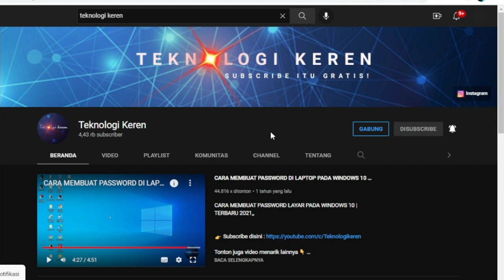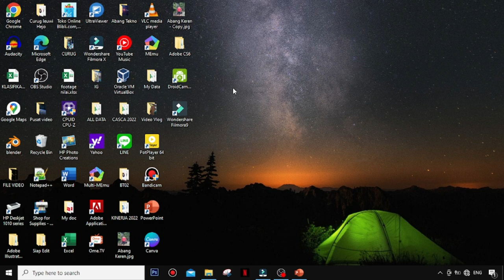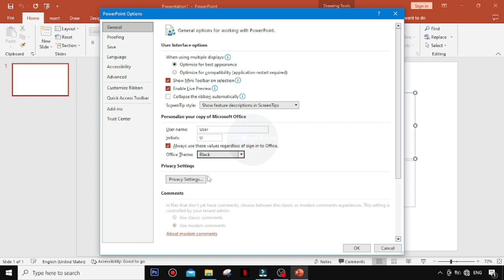CARA MEMBUAT TAMPILAN BAGROUND LAYAR POWERPOINT MENJADI BERTEMA GELAP